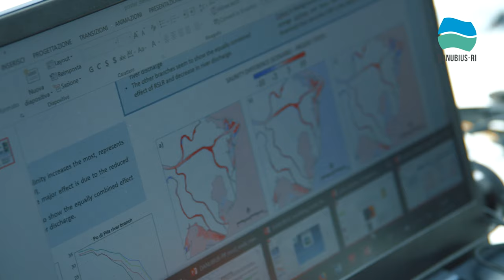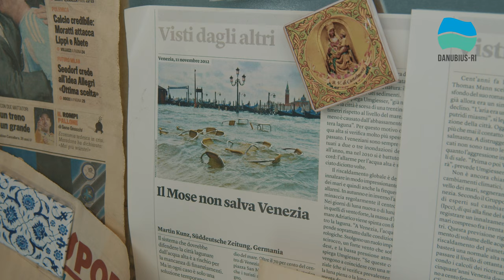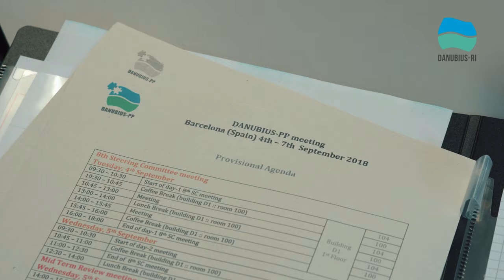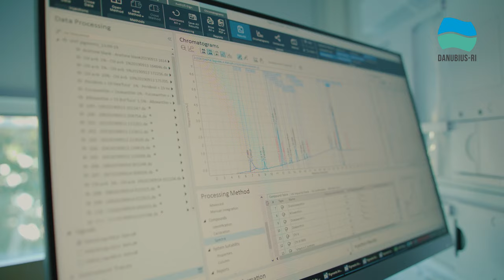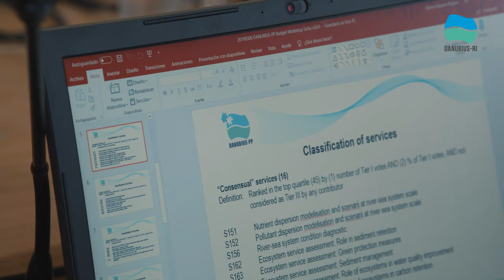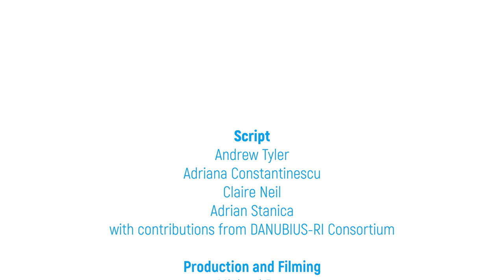DANUBIUS-RI Documentary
DANUBIUS-RI’s Mission is to facilitate and contribute excellent science on understanding the continuum from river source to sea to provide interdisciplinary knowledge and data for sustainable management, use and protection of River-Sea Systems.

This project has received funding from the from the European Union’s Horizon 2020 Framework Programme for Research and Innovation (H2020-BG-2014-1) under grant agreement No 739562.

This publication/multimedia/product/presentation reflects the views only of the author(s), and the European Union cannot be held responsible for any use which may be made of the information contained therein.